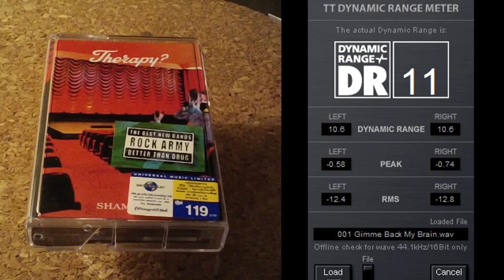Therapy? - Gimme Back My Brain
Another Therapy? cassette from Thailand.  My favorite part is the sticker that reads "Rock Army Better Than Drug"  XD